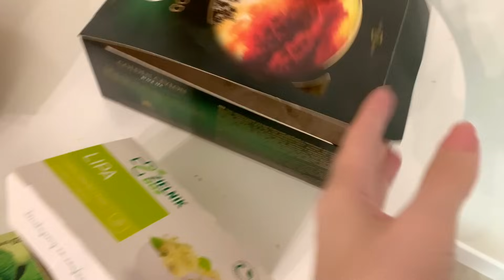Nie spodziewaliśmy się tego w Polsce w listopadzie